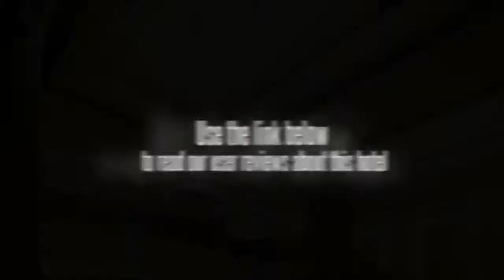Haiyu Hotspring Hotel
The Haiyu Hotspring Hotel (Haiyu Wenquan Dajiudian) is situated close to the popular Jialing Fengqing pedestrian street in Beibei District. The hot springs here are popular with locals and with visitors from the metropolis of chongqing/cityintroduction-100.html roughly 45 minutes away via highway.

The rooms and amenities are decentâ€"there is no Internet connection, but the rooms will be clean and the service prompt. The real draw here are the hot springs; the rooms are just there to store your dry clothes.